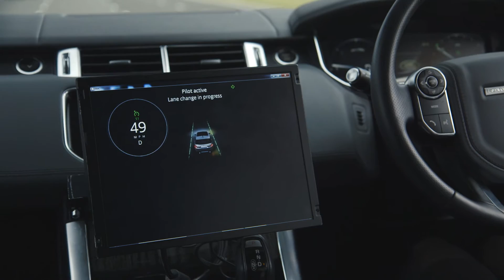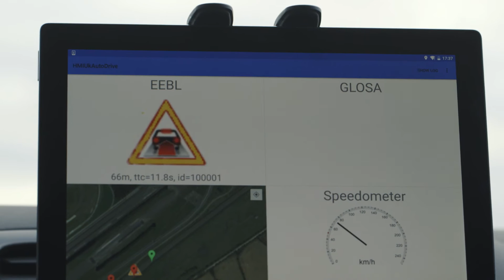UK Autodrive October 2016 demonstration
The UK Autodrive project's first demonstration of Connected and Autonomous Vehicle (CAV) technology took place at HORIBA MIRA's Proving Ground in October, 2016 - showcasing a number of future car features, including connected traffic lights, emergency brake warnings and Jaguar Land Rover's self-driving Advanced Highway Assist feature.